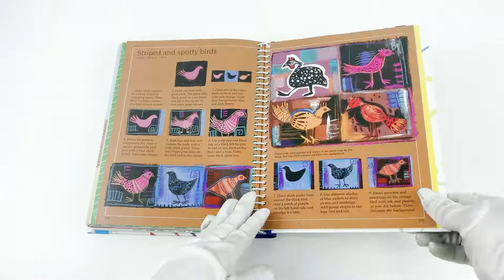Complete Book of Art Ideas by Fiona Watt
Description
This is a new great-value edition of this inspiring book, which is filled with original ideas for painting, drawing and collage to help novices of all ages to develop their art skills. The projects will be of great value to art teachers as well as aspiring young artists, who will gain confidence as they progress through the book. It helps children to explore the uses of a range of materials including chalk, paint and pencil, elastic bands, salt and watercolour through a number of highly imaginative projects including ink beetles, deep-sea fish, and lemon juice frogs.